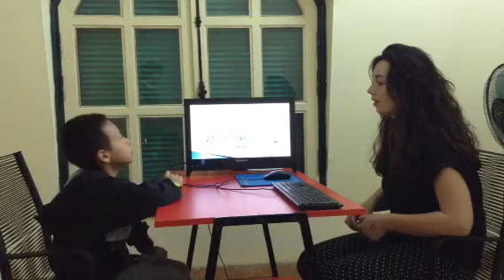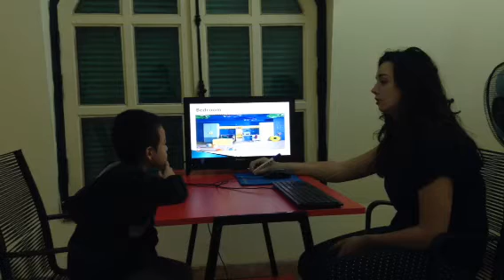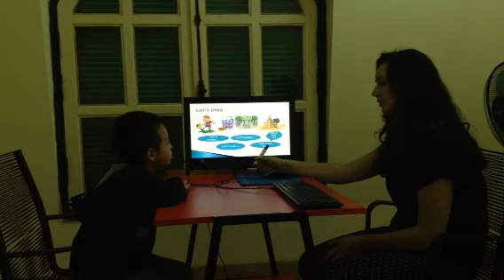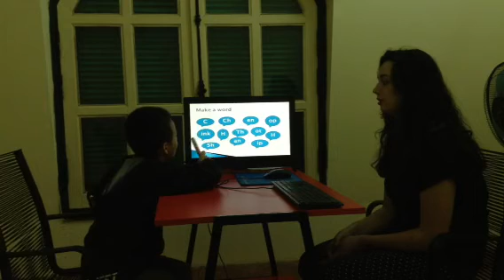Test in December 2015, Hội đồng Anh ngữ Canada, Đức Cường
ES1G